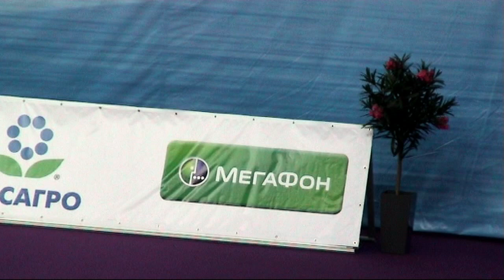Melitina Staniouta, BLR, ribbon, Мелитина Станюта. Final, Sankt-Peterburg, Russia, 18 August 2013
Если Вам понравилось видео, перейдите по ссылке

Melitina Staniouta, BLR, ribbon, Мелитина Станюта. Final
FIG Rhythmic Gymnastics World Cup Event, Sankt-Peterburg, Russia, 18 August 2013